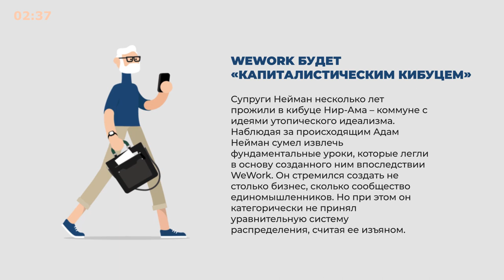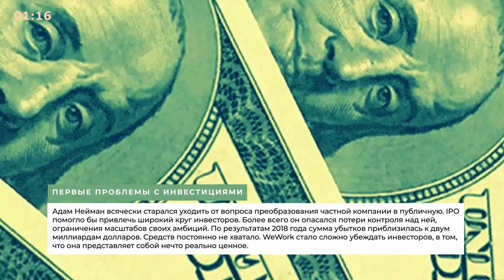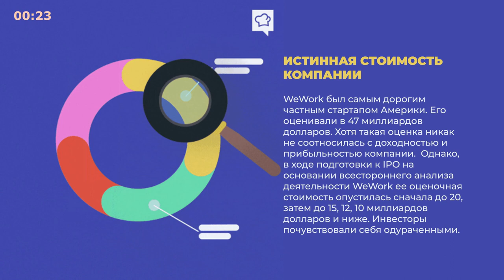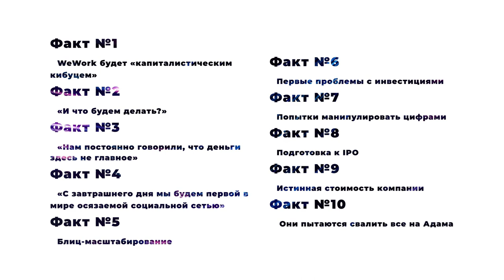«Миллиард за мечту», Ривз Видеман - Книга очень кратко за 3 минуты - Быстрый обзор ⏰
🔥 Сделали небольшой обзор книги-новинки Ривза Видемана «Миллиард за мечту». Тут текстовая версия

💣 Попробуйте прочитать книгу «Миллиард за мечту. Как дерзость и непомерные амбиции Адама Неймана построить новое общество обернулись крахом империи Wework», чтоб составить свои 10 фактов и 3 задачи :).